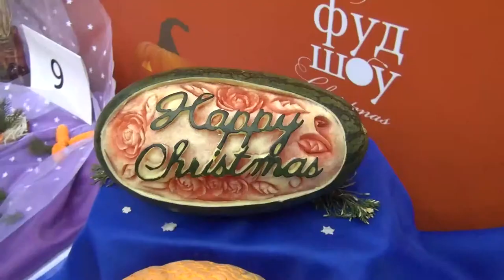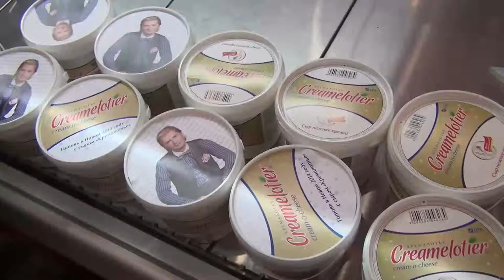FOOD SHOW 2013 Фуд Шоу Москва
FOOD SHOW 2013, Фуд Шоу, Москва, Конкурс по карвингу, кулинарная школа Юлии Высоцкой,  АНАСТАС НИКОЛАИДИС, варение из кедровых шишек, Рождественские имбирные печенья